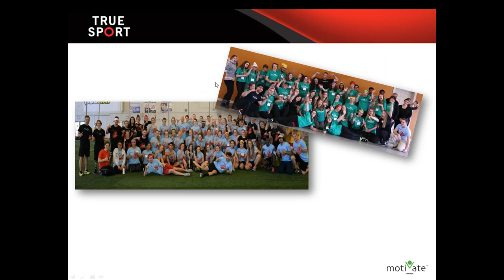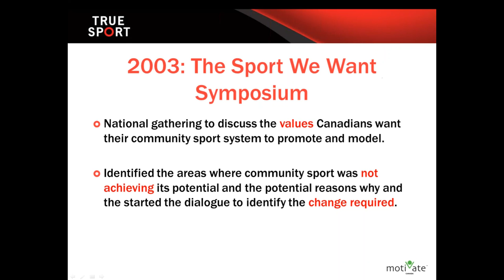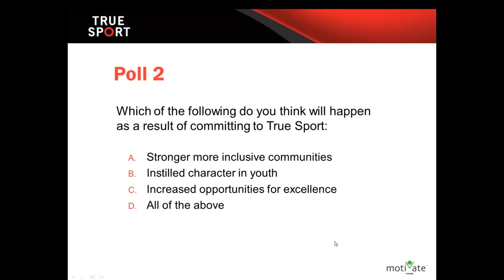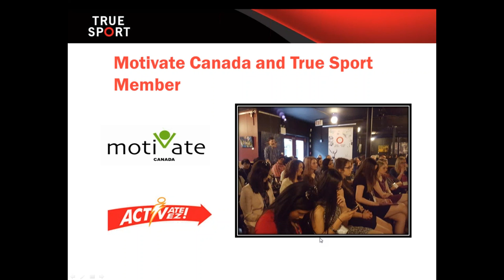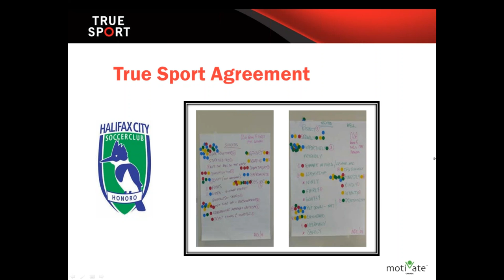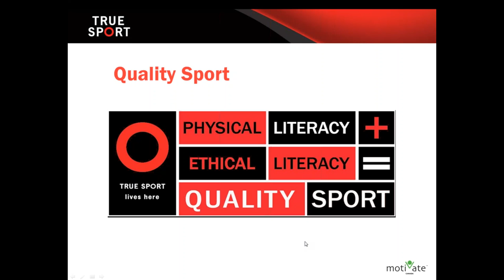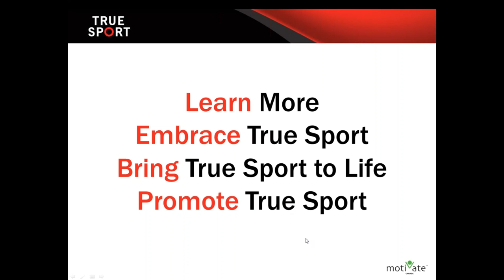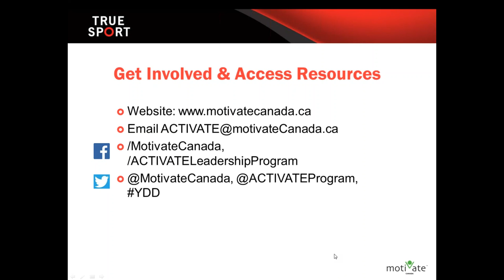Webinar ACTIVATING True Sport A Strength Based Perspective | Motivate Canada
True Sport Project Manager, Kasey Liboiron, and ACTIVATE Alumni, Danielle Cyr,  discuss tangible ways of using True Sport to strengthen community initiatives.

This webinar talks about the power that sport and what it does for our schools and communities.  It is important to be intentional about the kind of sport experiences we offer, knowing that not every sport experience is a positive one.
For sport to do good, it must be good; values-based and principle-driven.